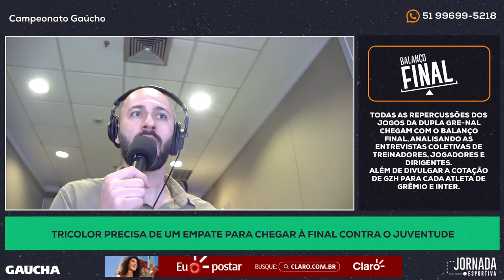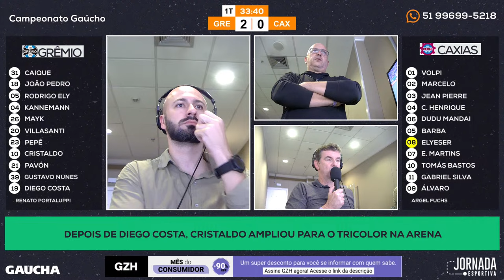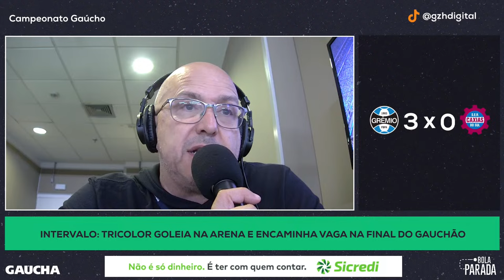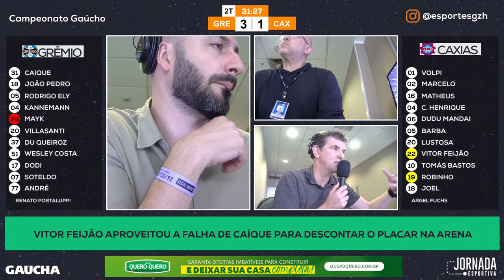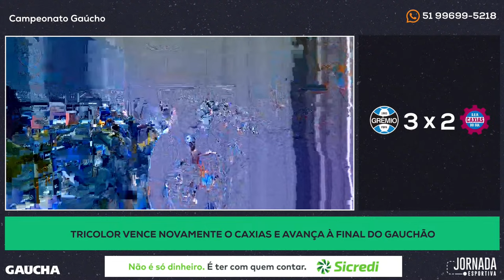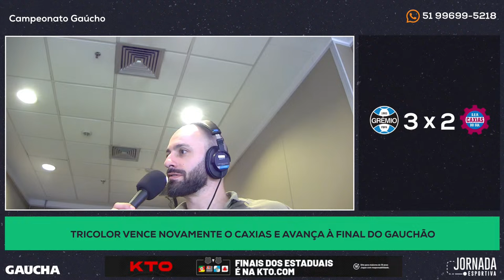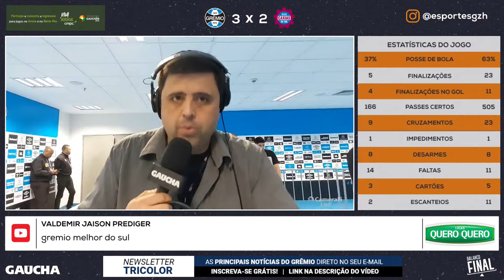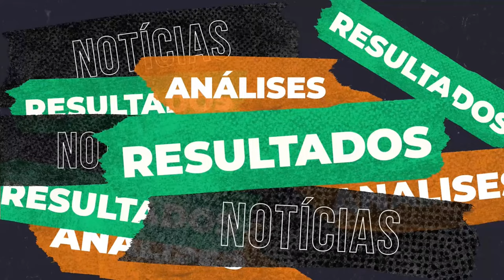AO VIVO: Grêmio x Caxias | Jornada Digital | 26/03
RÁDIO GAÚCHA e GZH acompanham o segundo amistoso da Seleção Brasileira sob comando do técnico Dorival Júnior. Às 17h30, entram em campo Brasil e Espanha, no Estádio Santiago Bernabéu, em Madri. Na sequência, às 21h, RÁDIO GAÚCHA e GZH acompanham a partida entre Grêmio e Caxias, na Arena. Na Jornada Digital, você assiste ao Pré-Jornada, à Jornada Esportiva e ao Balanço Final, ficando por dentro de tudo que acontece no confronto. Na Jornada Digital, você assiste ao Pré-Jornada, à Jornada Esportiva e ao Balanço Final, ficando por dentro de tudo que acontece no confronto.

ESPANHA x BRASIL

Narração: Gustavo Manhago
Comentários: Leonardo Oliveira
Reportagens: José Alberto Andrade

GRÊMIO x CAXIAS

Narração: Marcelo De Bona
Comentários: Diogo Olivier e César Cidade Dias
Reportagens: Eduardo Gabardo, Geison Lisboa, Queki e Eduardo Costa

Grêmio vence o Caxias e garante vaga na final do Gauchão
Cotação GZH: as notas dos jogadores do Grêmio na vitória sobre o Caxias

ASSINE AGORA A NEWSLETTER TRICOLOR E FIQUE POR DENTRO DAS PRINCIPAIS NOTÍCIAS DO GRÊMIO DIRETO NO SEU E-MAIL